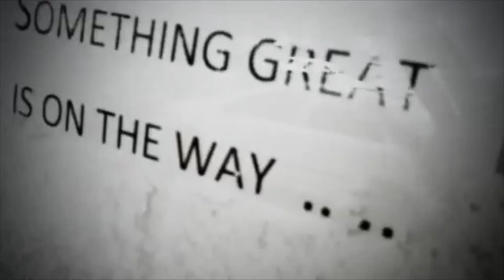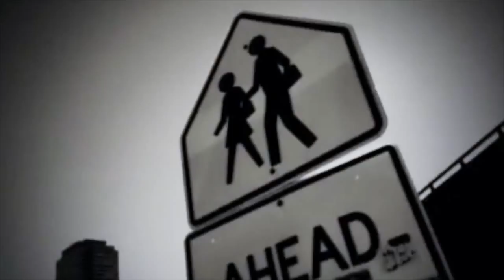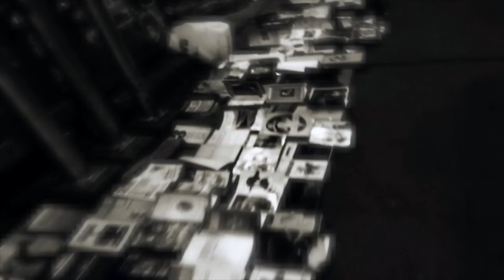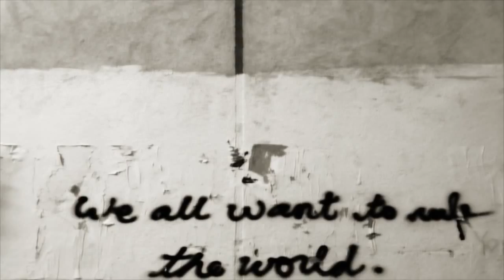Patrick McGrath (music) "God Is ..."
Patrick McGrath - "God Is ..."

Directed by Patrick McGrath

Music by Patrick McGrath (Patrick McGrath Music - ASCAP) & Randy Schrager (Glue Music - ASCAP)
Lyrics by Patrick McGrath

This is track #2 from the ep, "Heavy Pebbles," released March 3, 2015 ... independently.

Produced/engineered/mixed by Jeff Berner @ GaluminumFoil Productions in Brooklyn, NY in late 2014.

Mastered by Steve Wright @ Wrightway Studios in Baltimore, MD.

Musicians:
Patrick McGrath - rhythm guitar/vocals
Randy Schrager - drums
John Weingarten - Rhodes/piano
Donny Dykowsky - bass
Jeff Berner - lead guitar/percussion